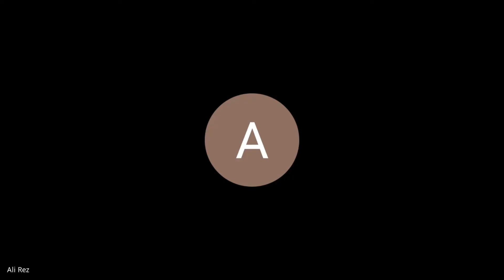Mohsen Kadivar - محسن کدیور - هسته سخت اسلام- زندگی مومنانه - جلسه سوم - پرسش و پاسخ